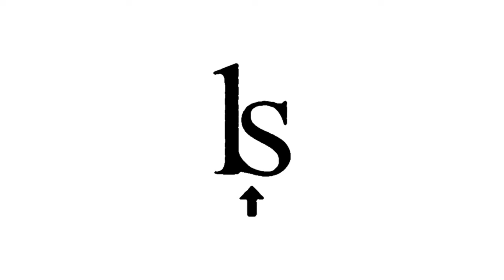Whistled alveolar lateral sibilant? (fail tbh)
I tried to pronounce [ʪ͎]. The first one has only weak lateral frication and the second one isn't as whistly, so it's not perfect by any means but this is the best I could do after half an hour of trying to make this weird noise not found in any known language.